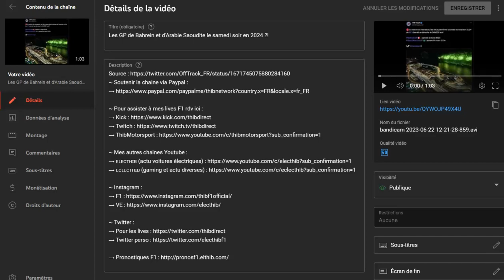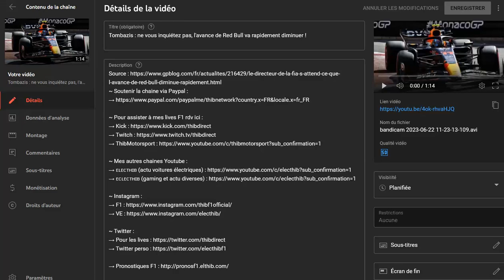Le Flash Info de l'actu Formule 1 du 22 juin 2023